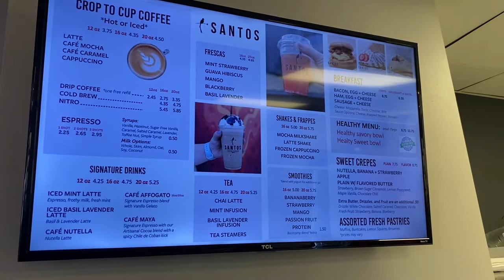Santos Coffee Farmers | Birmingham Vegetarian Food Review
In today’s video I will be reviewing a local coffee shop called Santos Coffee Farmers. Here's my vegetarian food review!

There are only 3 locations in Alabama (and the world as of now) two in Birmingham and one in Hoover—this one has a drive thru! Santos is owned by two Guatemalan-American women (sisters) and they actually are the only “crop to cup” family coffee shops in the world—per their website, which is really cool!

I visited Santos, which is located inside of a hotel in downtown Birmingham. I personally like sweet coffees and I told the barista that my go to drink at Starbucks’ is White Chocolate Mocha —I wanted to try their signature drinks and he suggested an Iced Mint Latte, but I requested it hot—and it was worth it!!  I will say that it has its own distinct taste—in a good way; not Starbucks, not Folgers but SANTOS!

I also was able to try a peach muffin— I have never had one. The muffin was pretty good. I could taste cinnamon however, I could not really taste the peach but it worked. Their food menu is pretty vast, including vegetarian options. They have breakfast, lunch, sweets, smoothies, shakes, frappes, fruit juices, and of course COFFEE!!

I recently moved to Alabama so I am definitely working on trying new local eateries and I hope you all stay along for the journey. I really enjoyed Santos; I will definitely be back! So if you are ever in the Birmingham/Hoover area and you want to shop/ eat local—this is the place to go! I totally recommend it!

so you can see why I moved to Alabama and get to know me!

Jas